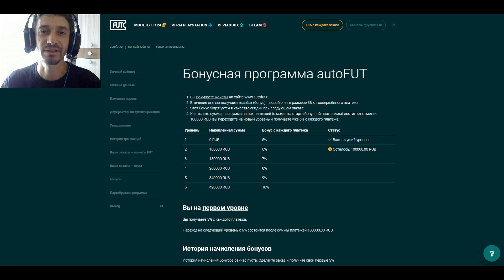ИМБОВАЯ ПЕРЕДАЧА FC 24 ★ МЕТА В FC24 ★ ЗАБИВАЙ БОЛЬШЕ С ПОМОЩЬЮ ЭТИХ ПЕРЕДАЧ В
ПОМОЩЬ КАНАЛУ
WebMoney
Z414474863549